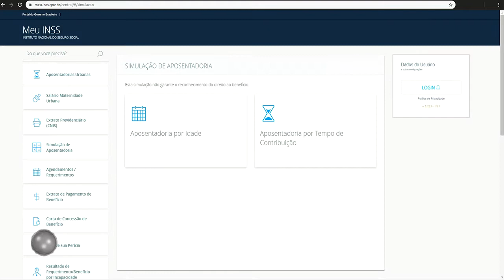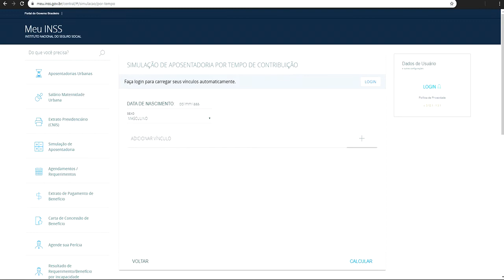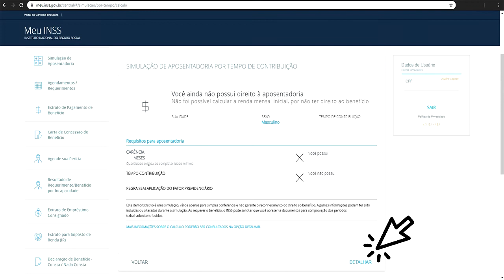TUTORIAL Veja como simular a aposentadoria no site do INSS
Veja como simular a aposentadoria no site do INSS
 Uma das principais funcionalidades do Meu INSS, portal da Receita Federal lançado em 2017 com versão para aplicativo atualizada em julho deste ano, é a simulação de data de aposentadoria.

Tanto pelo site quanto pelo aplicativo, é possível utilizar as calculadoras da Receita Federal de acordo com a regra de contribuição: Calculadora de Aposentadoria por Idade ou Calculadora de Tempo de Contribuição.

Em ambas, o contribuinte deve informar data de nascimento e adicionar todos os vínculos empregatícios que já teve, inserindo data de início e data de saída de cada empregador

Além disso, é necessário informar também gênero — já que há diferenciação na idade mínima para homens e mulheres. A partir disso, a ferramenta faz uma simulação, esteja o contribuinte logado no app ou não. O próprio portal, porém, ressalta que a simulação não é garantia do benefício.

Confira como simular a data de aposentadoria pela plataforma:

Na página inicial do Meu INSS, há um menu de serviços localizado ao lado esquerdo da tela. A opção “Simulação de Aposentadoria” é a quarta, logo após Extrato Previdenciário (CNIS). Ao clicar sobre Simulação de Aposentadoria, é aberta uma nova tela com as duas opções de calculadoras:   Calculadoras previdenciárias do Meu INSS Foto: Reprodução/Meu INSS
A interface e as informações requeridas pelas duas calculadoras são iguais, embora o resultado do cálculo seja distinto de acordo com a regra escolhida. Após selecionar uma das calculadoras, o contribuinte vai para a tela em que deve inserir seus dados pessoais e vínculos empregatícios. Caso o usuário já tenha feito cadastro e inserido as informações, é só fazer login:   Preenchimento de vínculos empregatícios no Meu INSS Foto: Reprodução/Meu INSS
Se o usuário não tiver cadastro, é preciso preencher os vínculos um a um. As únicas informações necessárias são a data de entrada e saída da empresa e o valor da remuneração mensal, não é preciso identificar o empregador por meio de razão social ou CNPJ.   Preenchimento de remuneração no Meu INSS Foto: Reprodução/Meu INSS
Ao final do preenchimento, uma tela mostra as informações da simulação. Caso o contribuinte tenha atendido aos requisitos para se aposentar, a calculadora apresenta o tempo total de contribuição em anos, a carência — tempo exigido de contribuição além da idade mínima — e qual o valor aproximado do benefício mensal. As informações já inseridas previamente, como gênero e idade, também aparecem no resultado.   Resultado da simulação de aposentadoria pelo Meu INSS Foto: Reprodução/Meu INSS
Se o contribuinte não atende aos requisitos para solicitar a aposentadoria, o portal informa a situação e detalha por que o benefício não foi concedido.   Resultado de consulta à aposentadoria pelo Meu INSS Foto: Reprodução/Meu INSS
Ao final das informações preliminares sobre a aposentadoria, esteja ela concedida ou não, é possível clicar no botão “Detalhar” e fazer o download de um PDF que demonstra os cálculos mês a mês:   Extrato detalhado de simulação de aposentadoria pelo Meu INSS Foto: Reprodução/Meu INSS